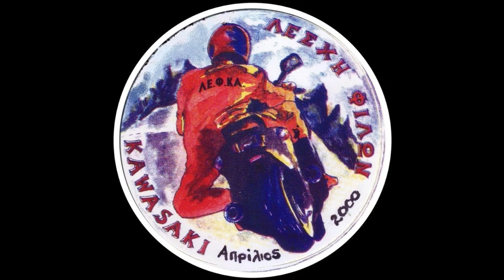Δημήτρης Πουλικάκος & Αδέσποτα Σκυλιά - Hey Joe, 11/04/2009, ΛΕΦΚΑ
Δημήτρης Πουλικάκος & Αδέσποτα Σκυλιά live στη ΛΕΦΚΑ, 11 Απριλίου 2009.

Δημήτρης Πουλικάκος & Αδέσποτα Σκυλιά

Δημήτρης Πουλικάκος - φωνή
Δημήτρης Πολύτιμος - πλήκτρα
Νίκος Εφεντάκης - κιθάρα
Δημήτρης Παπαδημητρίου - μπάσο
Κυριάκος Δαρίβας - τύμπανα